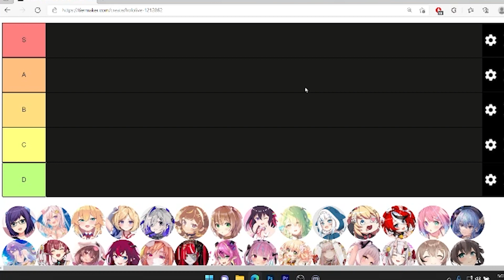I Made A Hololive Vtuber Tier List